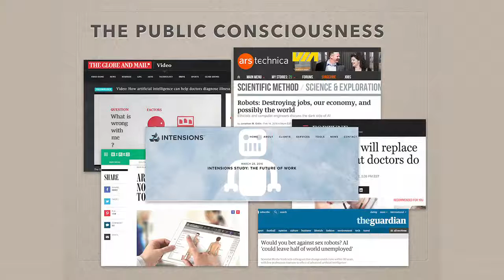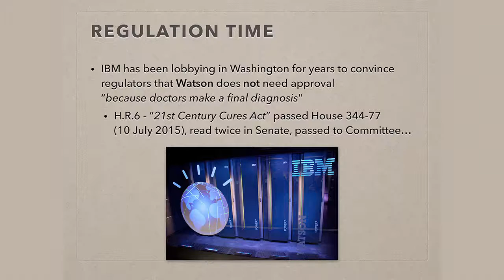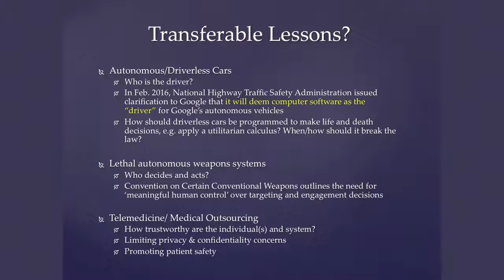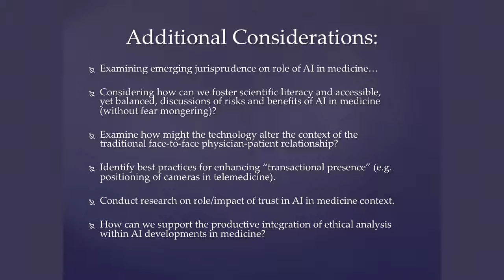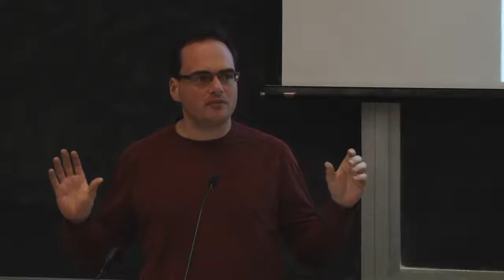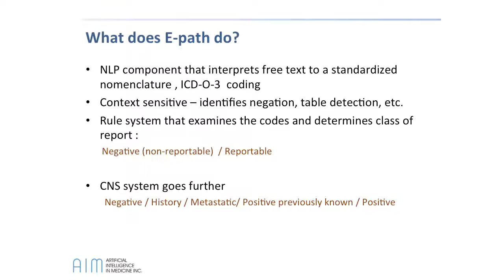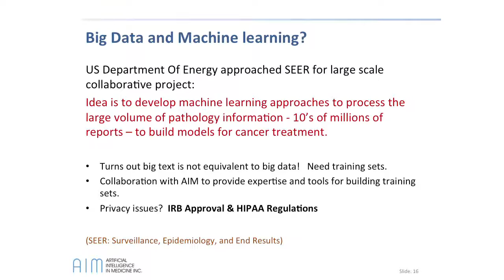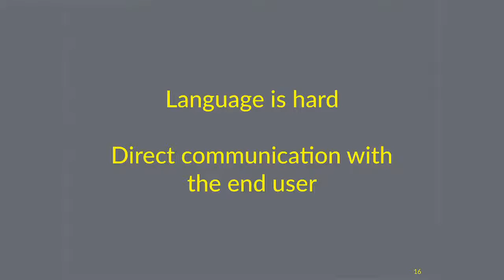The Robot Will See You Now: U of T experts on the revolution of artificial intelligence in medicine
Make room, stethoscope and otoscope. Artificial intelligence (AI) applications are increasingly among the physician's standard instruments, experts at the University of Toronto say.